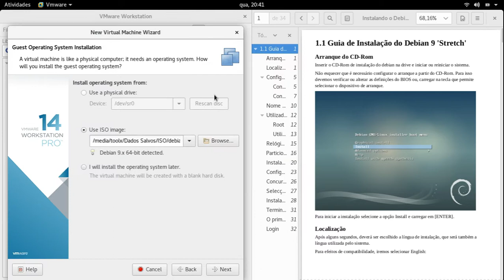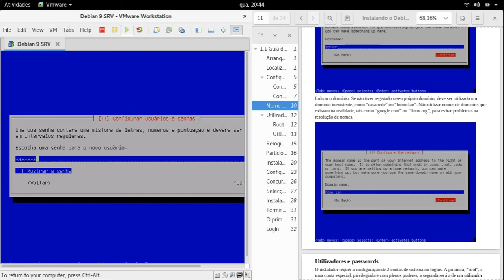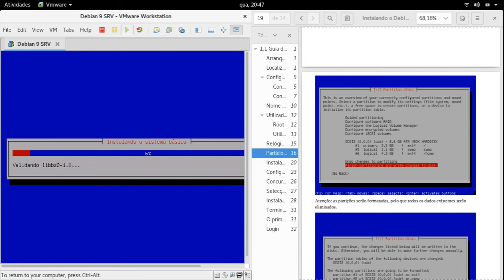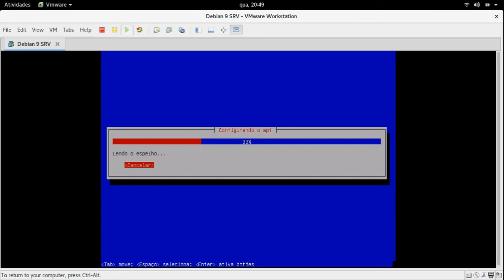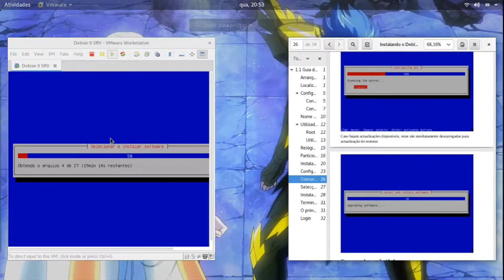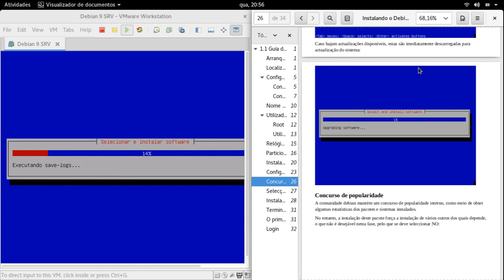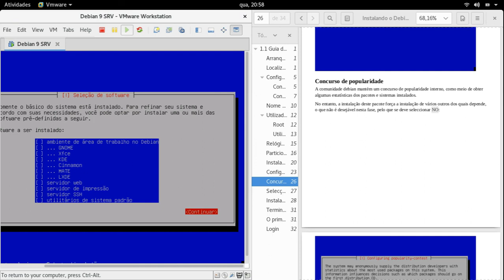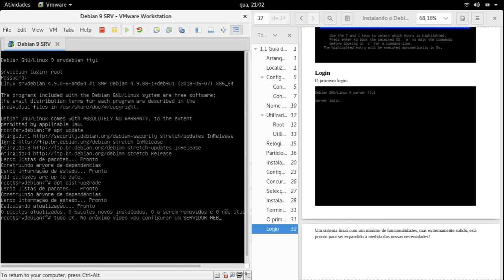InstallFEST[aXR6] - Instalando o Debian 9 Stretch Server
1º - Instalação do Debian 9 Stretch Server.

Doações
Padrim

Bitcoin
1DudvmJv7N4rbRi3XNehF764cUuYMxRZ8L

Litecoin
Lgkyg8FKRFnbWiJWBABnntpKaWk2dYxyCa

BCash
bitcoincash:qpztcgtxkzh8a2jq0s9jx65ezm85traqfgx44aqk5y

XRP
rnW8je5SsuFjkMSWkgfXvqZH3gLTpXxfFH
Tag de Destino (destination tag)
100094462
Doações